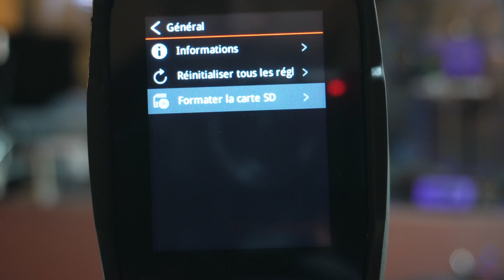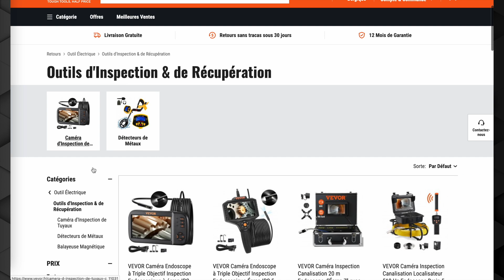Une caméra thermique top et pas chère pour mieux isoler sa maison ? La Vevor SC240N !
Si vous êtes en pleine construction ou si vous envisagez la rénovation complète d'une maison, l'isolation ne doit pas être négligée. Un pont thermique ou de l'isolant mal placé peuvent ruiner vos efforts (j'en sais quelque chose !). Une fois que c'est trop tard, impossible de revenir en arrière... Cette petite caméra thermique pourra se révéler plus utile que vous ne pourriez l'imaginer et au final se rembourser d'elle-même !
Dans cette vidéo je fais une rapide présentation du produit ainsi que divers tests en usage courant (prise de photo, l'interface, les résultats obtenus, la précision, ...).
J'espère que cette vidéo vous aidera dans votre décision !

Chapitres :
00:00 Préambule
00:21 Introduction
01:13 Présentation
02:50 Découverte
04:03 Test en situation
05:23 Précision des mesures
07:32 Mon avis et conclusion